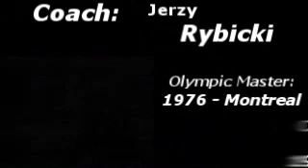hxs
old times :)